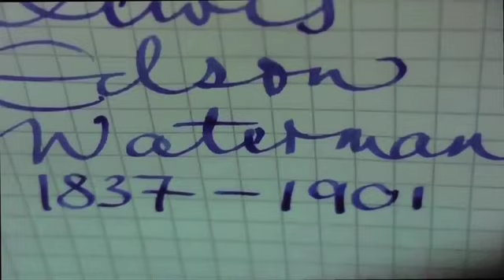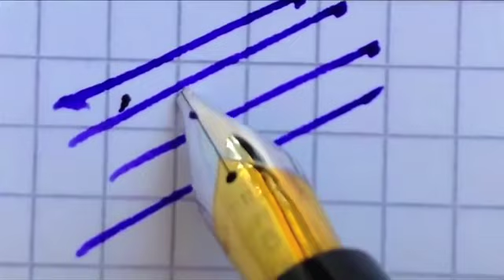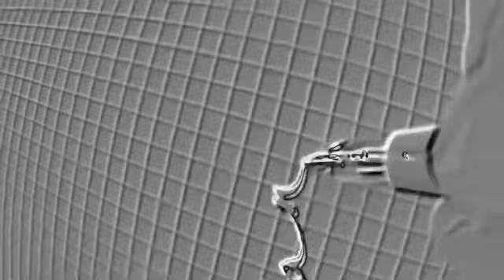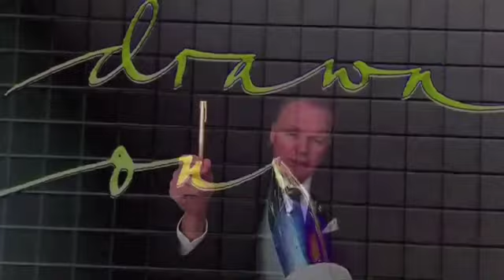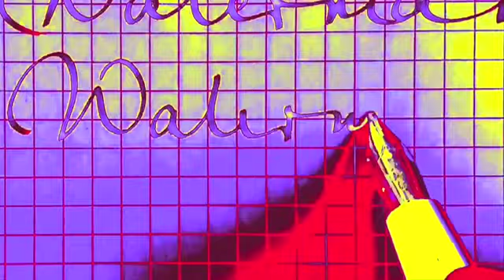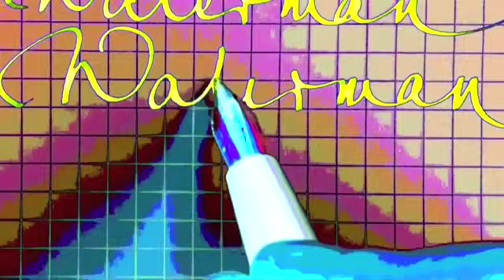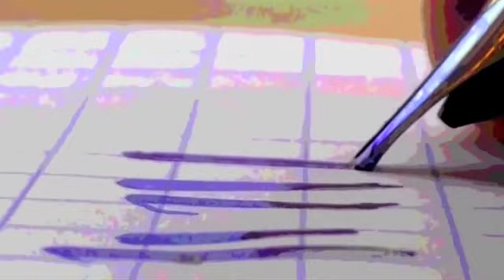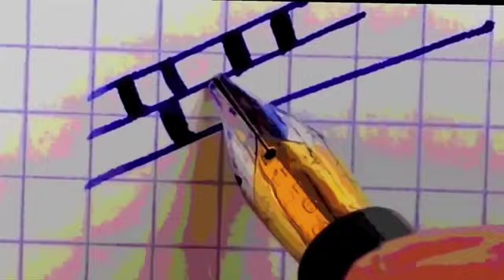FLEX NIB Waterman MAN 21